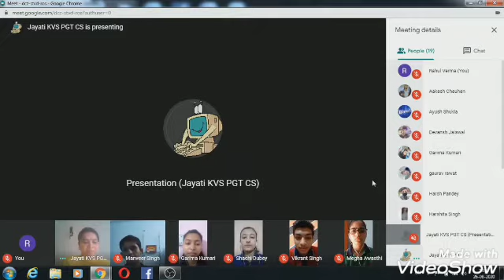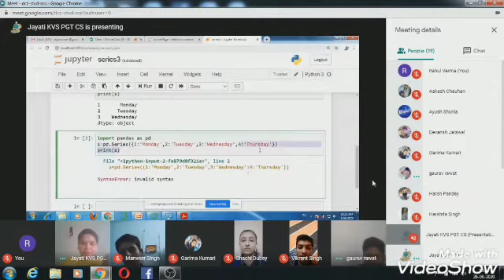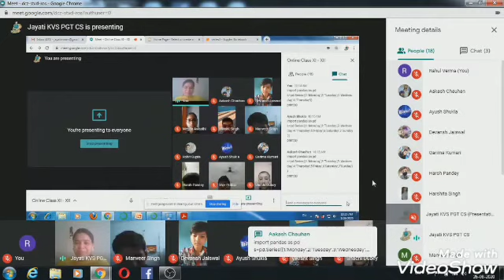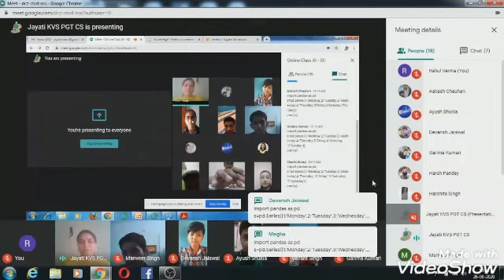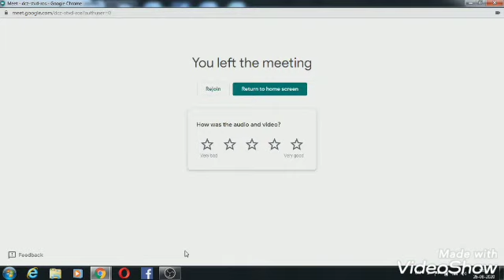Creation of Series in Python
Informatics Practices (Class XII)